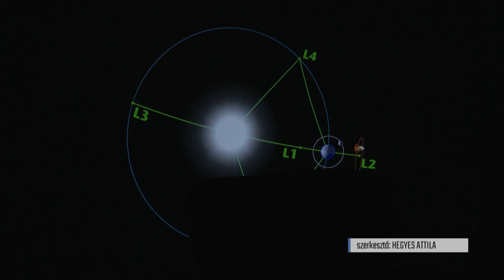Planetáriumok Világnapja Kecskeméten is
Érdekes előadásokkal, bemutatókkal és egész napos kézműves foglalkozásokkal várja a családokat szombaton a kecskeméti csillagvizsgáló a Planetáriumok Világnapja alkalmából. Fontos információ az érdeklődőknek, hogy a legtöbb zárttéri programra előzetesen regisztrálni kell az intézmény honlapján.

6000 Kecskemét, Szabadság tér 2.